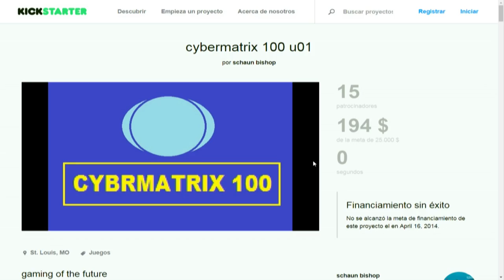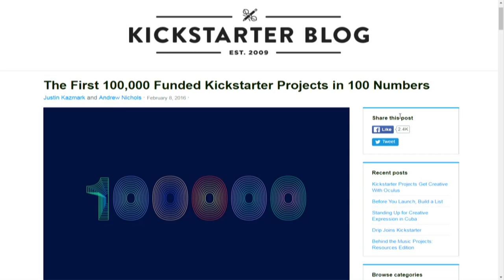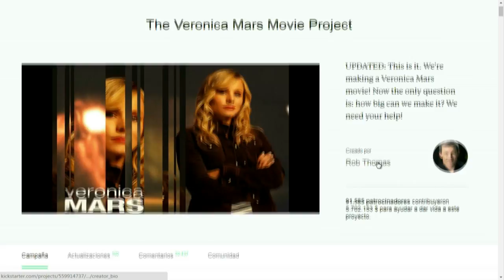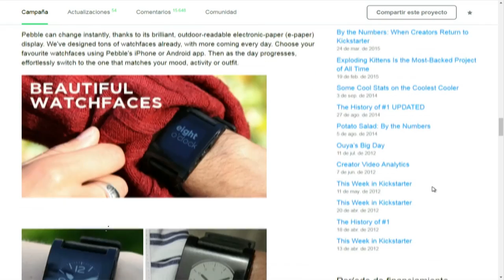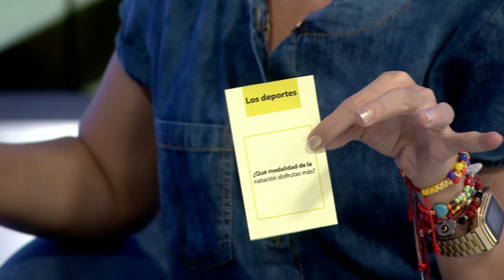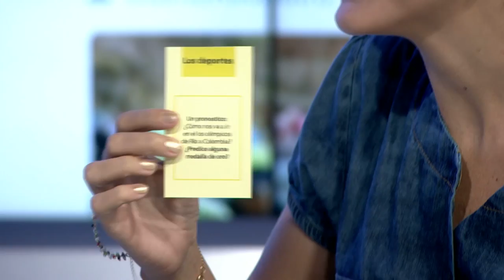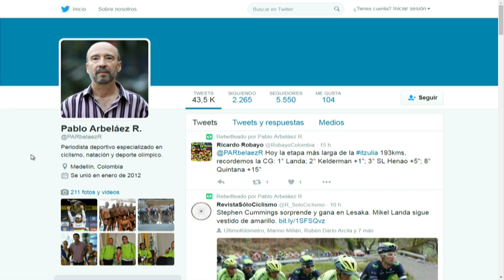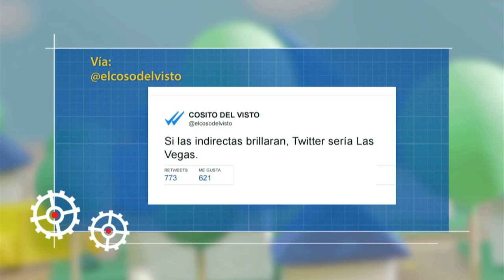Versión Beta 939 Los mejores proyecto de Kickstarter + Pablo Arbeláez Restrepo